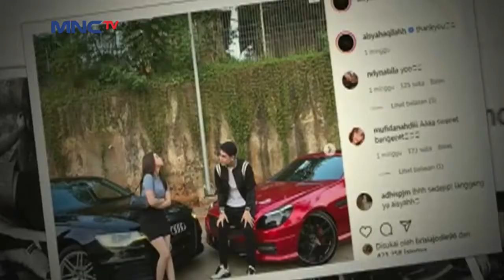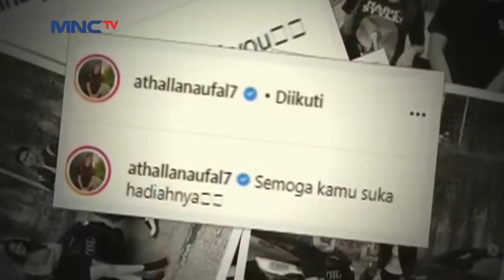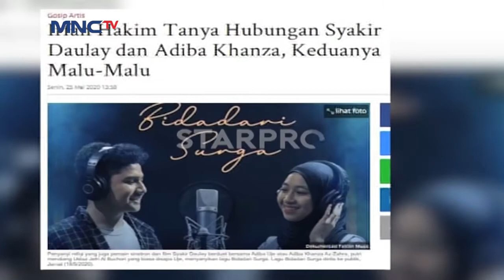Attala Belikan Pacar Mobil Baru - Seleb on News (21/7)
Farel geram saat tau Attala belikan pacar mobil baru